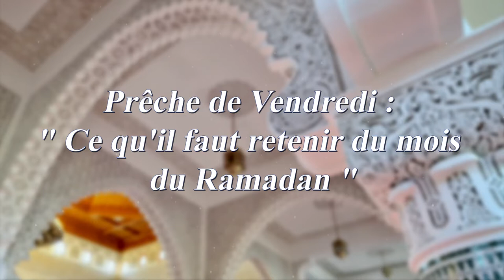Prêche de Vendredi " Ce qu'il faut retenir du mois du Ramadan "